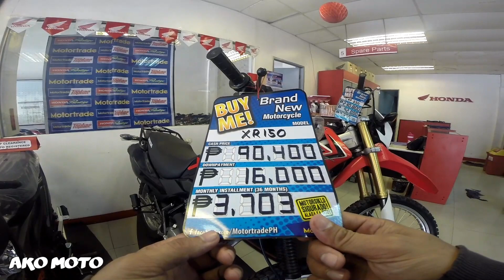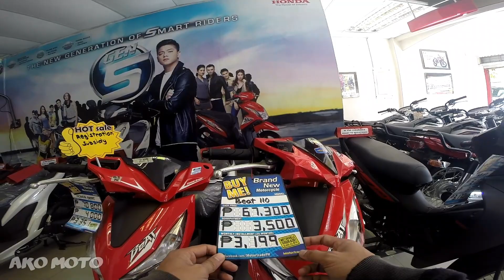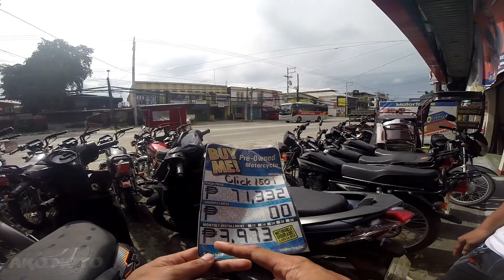Honda Motorcycle price 2019/ Motortrade Topline Angeles City/ Ako Moto Vlog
Motortrade Topline Angeles City, Pampanga.

Honda motorcycle price.

-I am not connected to any motorcycle dealer. I just do vlogging.